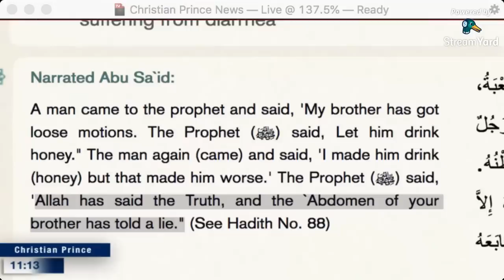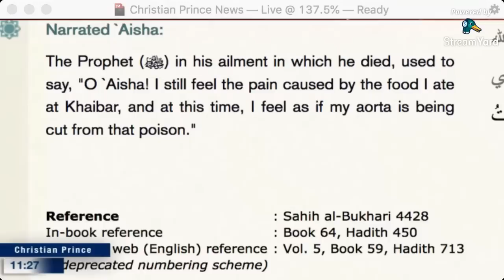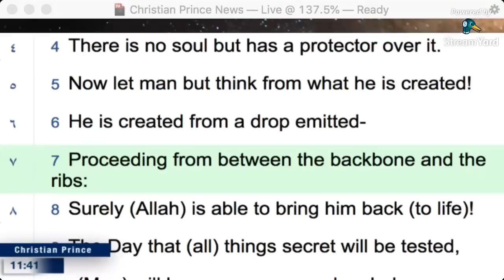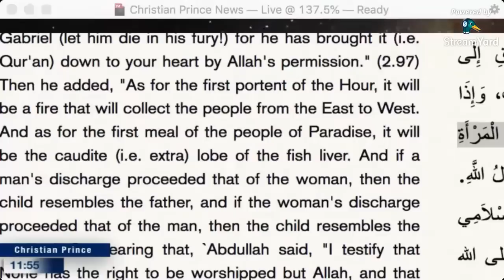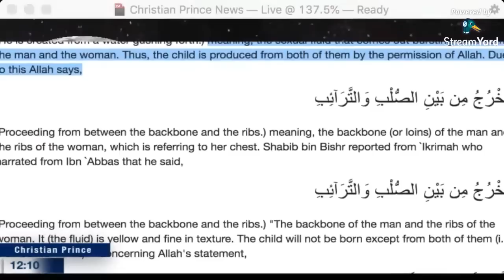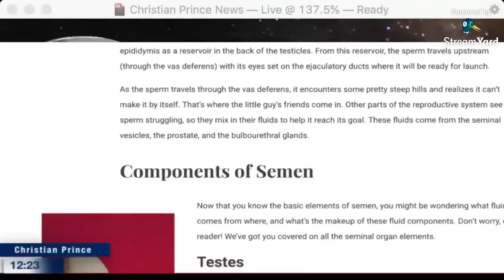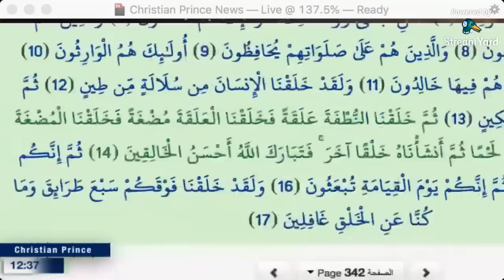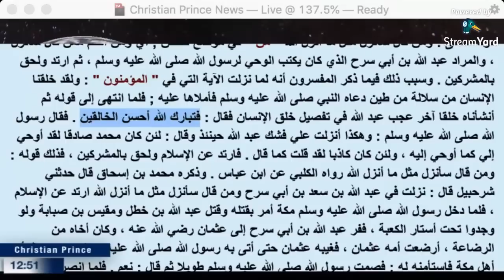Omar Abdul Fatah Debates Christian Prince [Nov 2019]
Video Courtesy of Sheikh YourBooty

For more on Christian Prince, go to:
Christian Prince
The Arabian Prophet
Arab4Christ

You can debate Christian Prince on PalTalk @ Christian_Prince or on Skype @ DebateTV